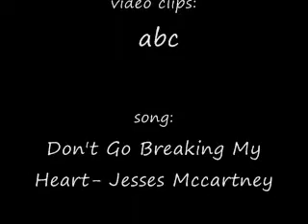Dont Go Breaking My Heart- GH Robin and Patrick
gh music videooooo

ROBIN AND PATRICKKK!